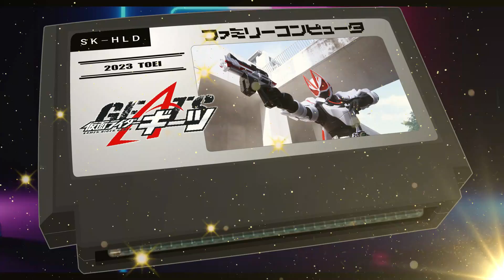さあ、ここからがハイライトだ/仮面ライダーギーツ 8bit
「Now here comes the highlight/Kamen Rider Geats」
作曲 - 佐橋俊彦

【仮面ライダーギーツ】2022年
原作 -  石ノ森章太郎 / 制作 - 東映